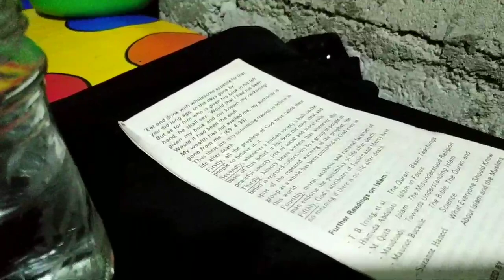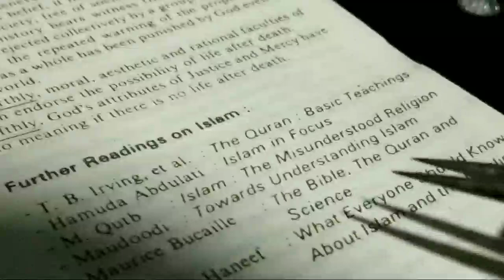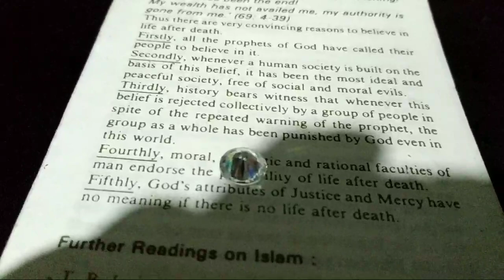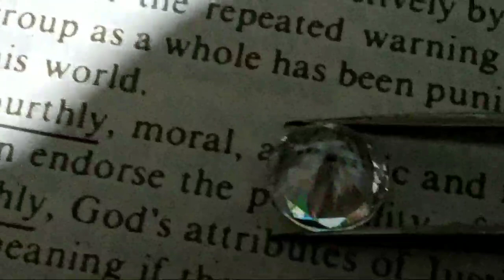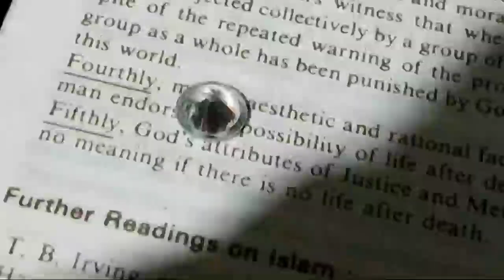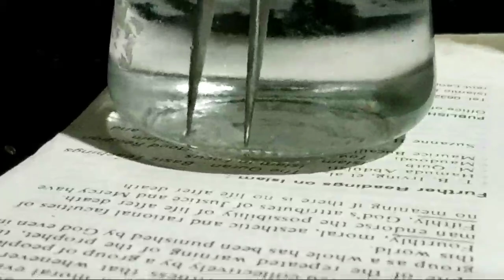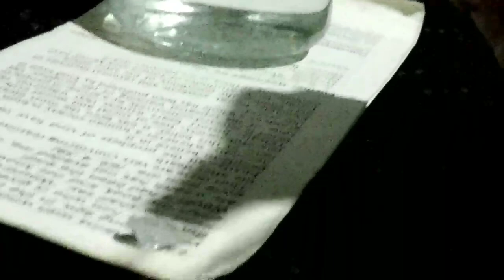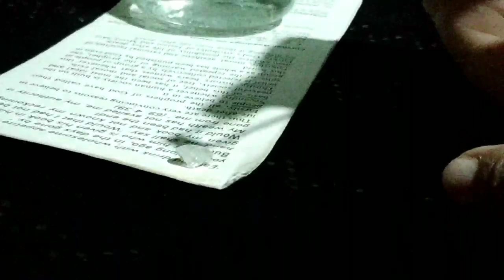NAPAKA DALI PALA MAGTEST NG DIAMOND...TAMANG PARAAN NG PAGSURI NG DIAMOND...